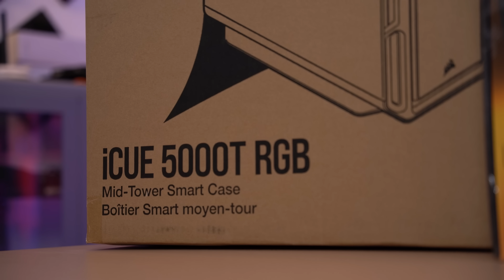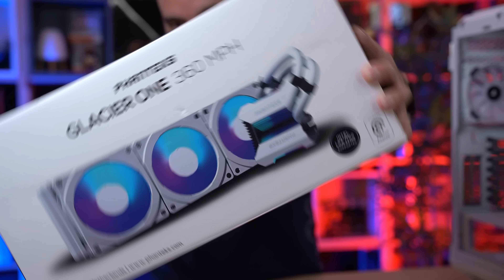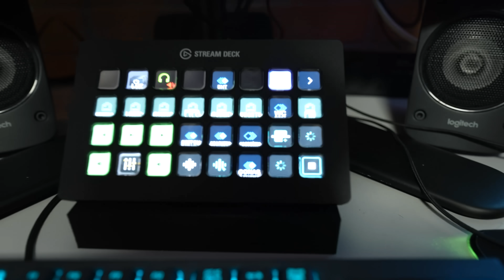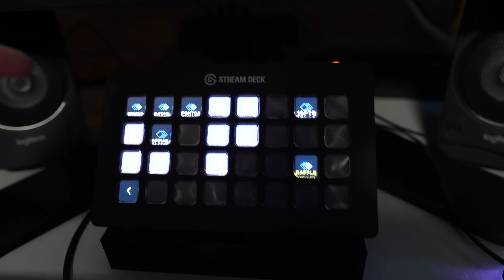CHEGOU O DIA DE IR BUSCAR A NOVA MÁQUINA !! *PC GAMING MONSTRO* !!!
Apresento-vos o meu novo computador gaming montado pela PCDIGA, Powered by AMD, com o melhor da tecnologia Ryzen e Radeon!